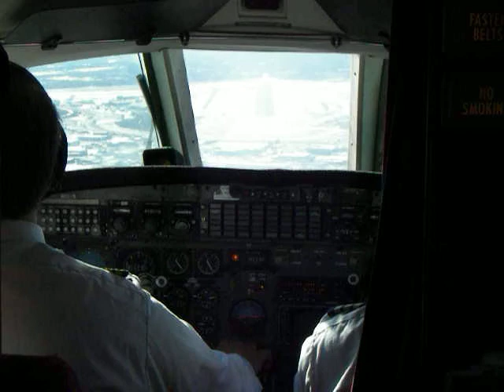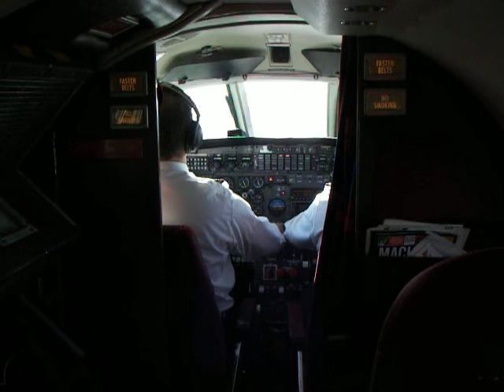Thunderbay landing in Bearskin Airlines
Landing In Thunderbay